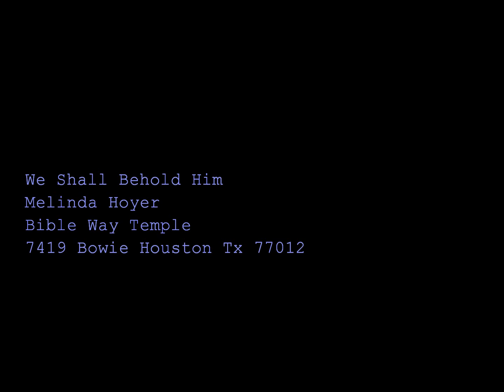Melinda Hoyer We Shall Behold Him Live 10/23/09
Rec at Bible Way Temple 10/23/09.